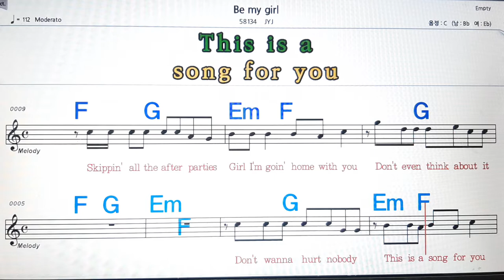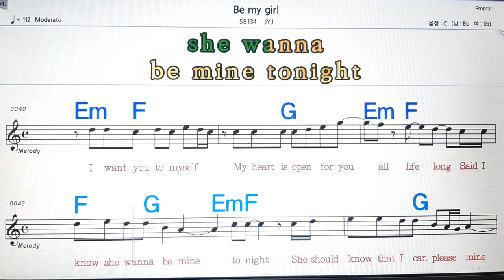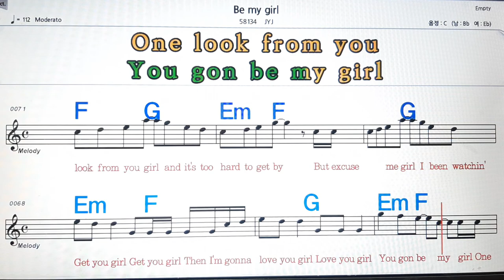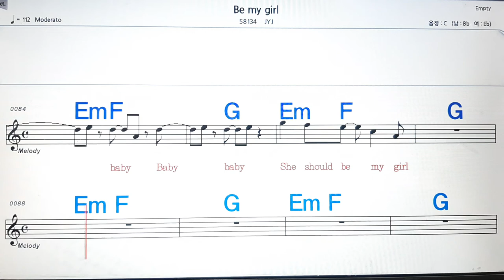Be my girl/JYJ💋노래방, 악보,반주, 가라오케 ,코드, 가사 .💖Karaoke, Sheet music ,Chord, Lyrics ,MR